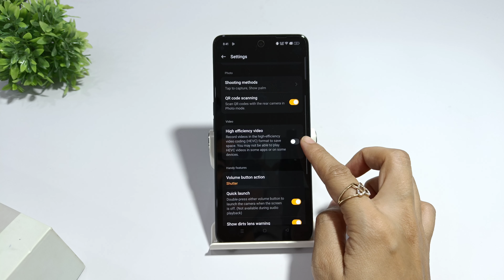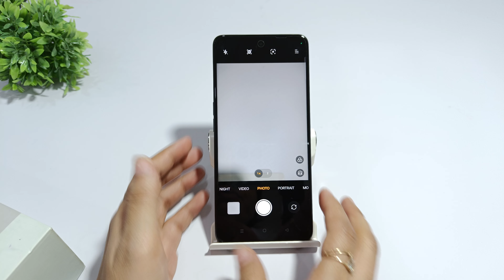How to take photo with volume button oppo k12x | oppo k12 pro volume button camera settings